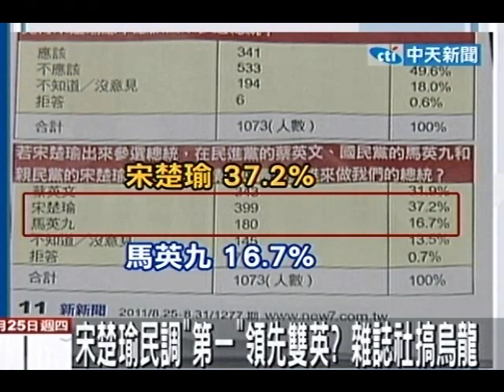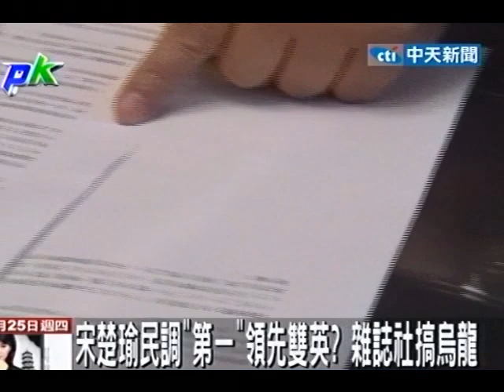宋楚瑜民調「第一」領先雙英？雜誌社搞烏龍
中天新聞》隨著2012總統大選的接近，媒體都會公布民調數據，最新一期的「新新聞」雜誌做的大選民調，沒想到親民黨主席宋楚瑜，竟然贏過總統馬英九，拿到民調第一名，讓許多民眾看了都不敢相信，原來是雜誌社校稿失誤，把宋楚瑜和馬英九的名字弄反，在大選敏感時刻卻搞了烏龍。